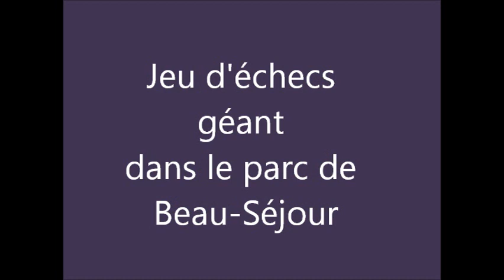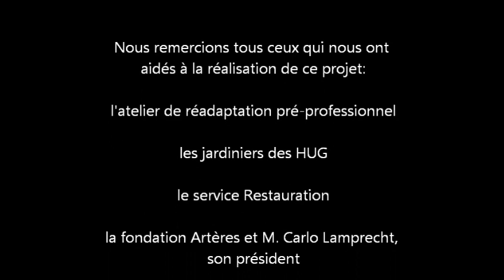ATELIER D'ANIMATION - BEAU-SÉJOUR - Réalisation, puis inauguration du jeu d'échecs géant (diaporama)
Grâce à la générosité de la fondation "Artères" et son président de l'époque M. Carlo Lamprecht, l'Atelier d'Animation a ainsi pu offrir une activité ludique supplémentaire aux personnes hospitalisées à l'hôpital Beau-Séjour. Ce diaporama démontre toutes les étapes de réalisation du jeu d'échecs géant, jusqu'à l'inauguration officielle qui a eu lieu dans le parc le 24 mai 2012.

Découvrez tout l'historique de l'Atelier d'Animation sur la rubrique rétrospective dans "Signé Genève" en vous rendant sur ce lien